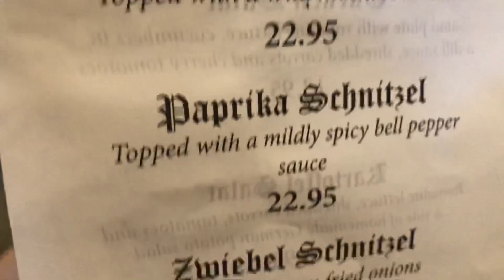Kyle Eats | Der Lindenbaum Restaurant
Bürgermeister Platte
Polish sausage, bratwurst, and knackwurst. Served with sauerkraut and German potato salad. $22.95

Der Lindenbaum Restaurant
Fredericksburg, TX